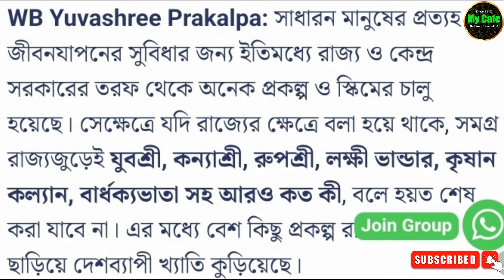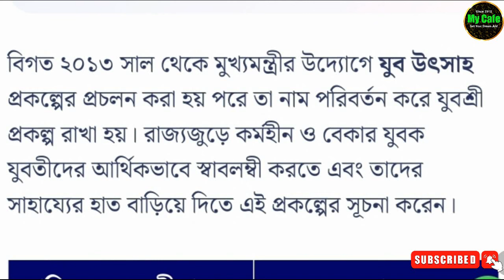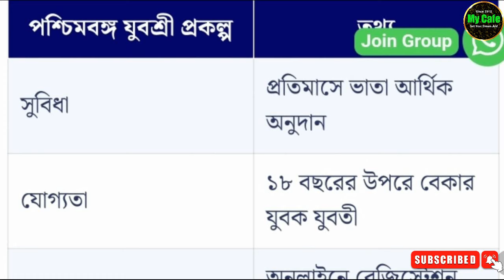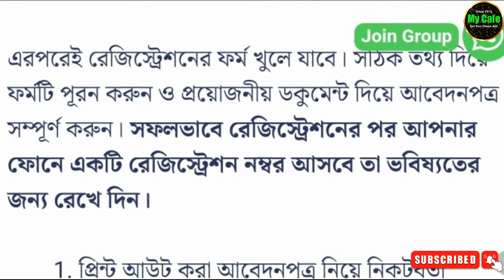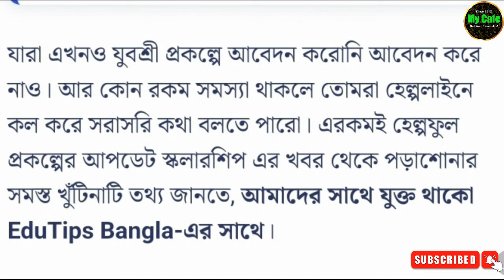yuvashree form fill up online 2024 | yubashiri online application | employment exchange online apply